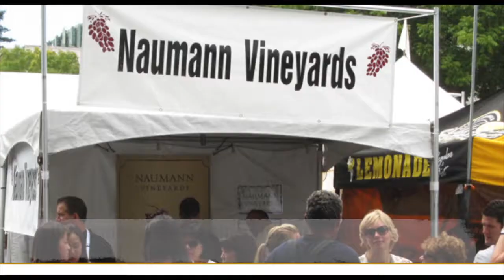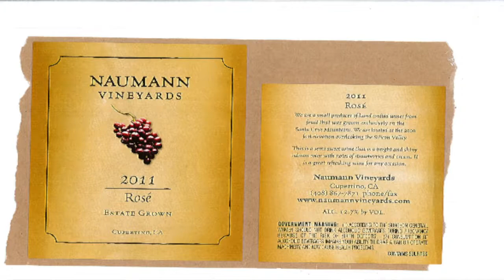WineWednesday S2 E6 - Naumann Vineyards Merlot-Rosé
We had the pleasure of chatting with Don Naumann, owner and wine maker from Naumann Vineyard, at the Los Altos Arts & Wine festival. For this week's episode, we are pairing their signature Merlot-Rosé with a favorite from our repertoire.

Naumann Vineyards is part of the Santa Cruz Mountains AVA and is open only 5 days a year! "Passport Day" is the 3rd Saturday of January, April, July and November, and their wine launch day.
Coming up soon:
July 15: Open for "Passport Day"
Aug 26: New wine release